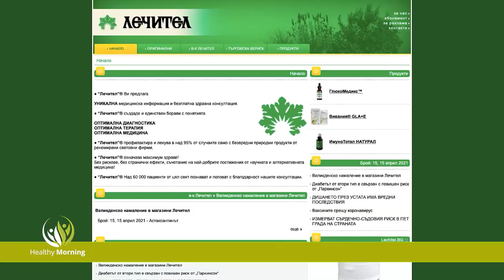Как да използваме природата? - Healthy Morning (Еп. 87)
Био опаковки и история на здравето

След като Европейски съюз обяви, че от лятото на 2021 година, се очаква да бъде забранено използването на 8 вида пластмасови изделия за еднократна употреба, много от фирмите в бранша, промениха политиките си.
Как в България се приема тази директива и съществува ли възможност да заменим пластмасата с биоразградими продукти, може ли да има чаша за еднократна употреба с 0% пластмаса, ще разкаже в Healthy morning, Анжела Христова, изпълнителендиректор на BeBest.

Здравето е в основата на човешкия живот! Как вече 30 години екипът на вестник "Лечител", помага на читателите си да обогатят знанията си по темите свързани със здравето и можем ли да живеем целесъобразни и как да използваме природата? На тези и още въпроси, отговор ще даде Мартина Зиновиева, редактор във вестник "Лечител", в Healthy morning, по единствената здравна телевизия у нас, Code Health TV.